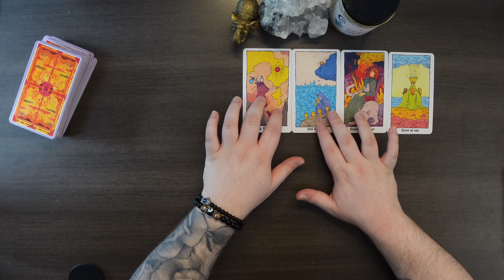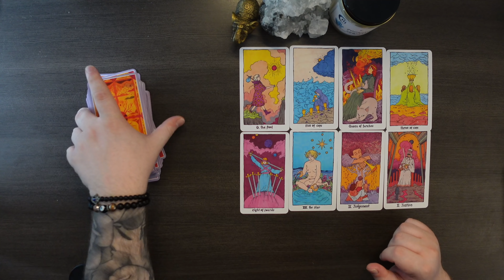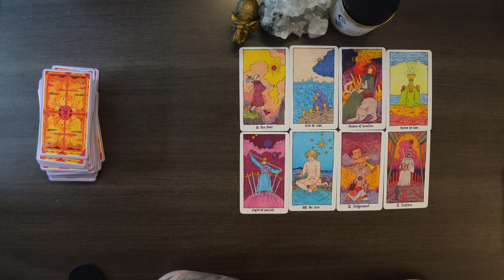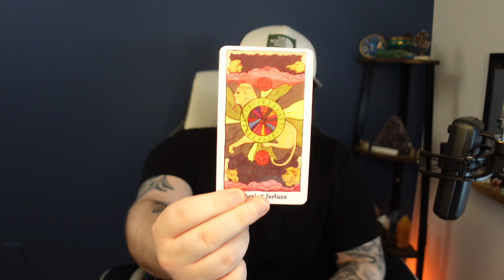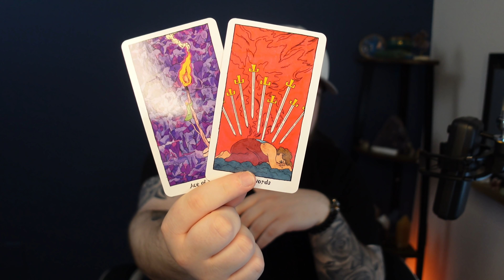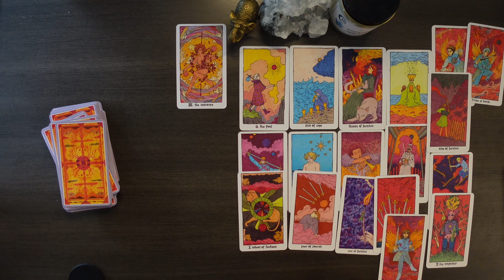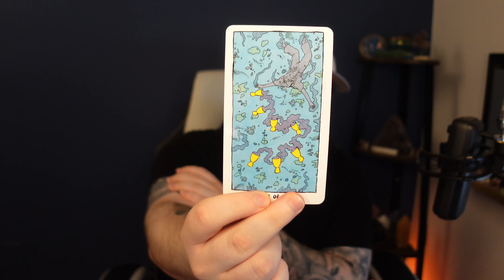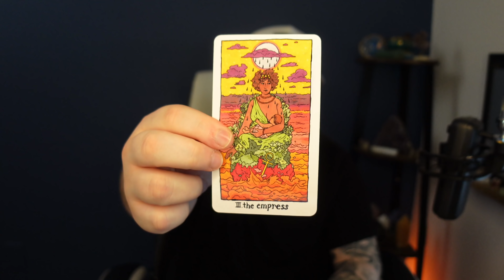LIBRA - "OWNING THIS MONTH LIKE A BOSS!" | JULY 2022 TAROT READING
Hey Libra Welcome to your July 2022 Tarot Reading! I hope you guys enjoy the reading & the rest of your day! :)